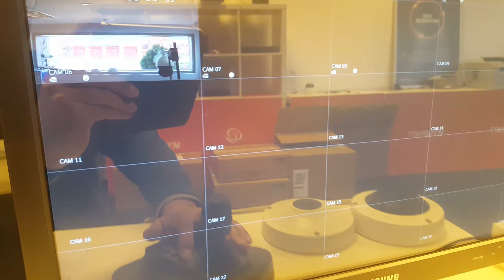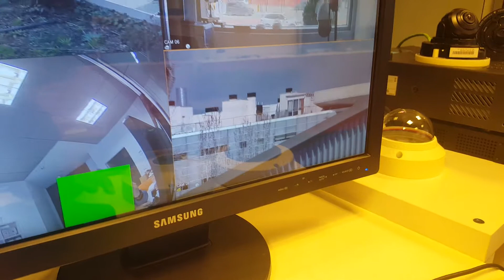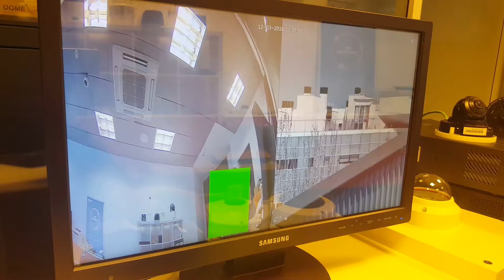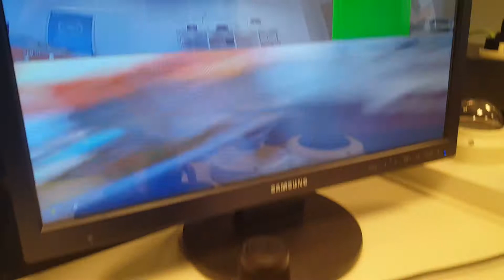Controlador SPC 2000 y grabador XRN 2011. Hanwha Techwin ( antes Samsung Techwin)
En este vídeo se muestra cómo se utiliza el controlador SPC-2000 conectado por USB directamente al grabador de 32 cámaras IP modelo XRN-2011.